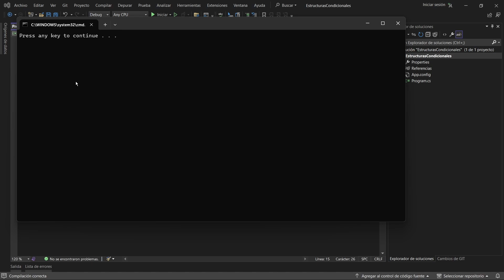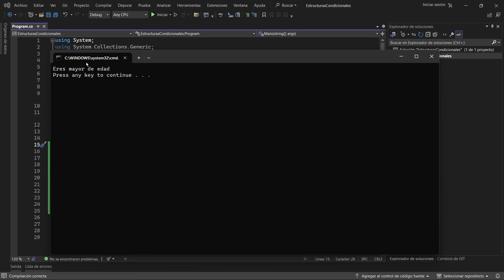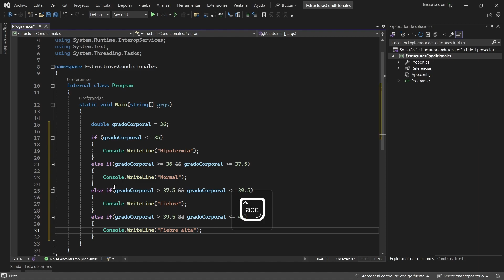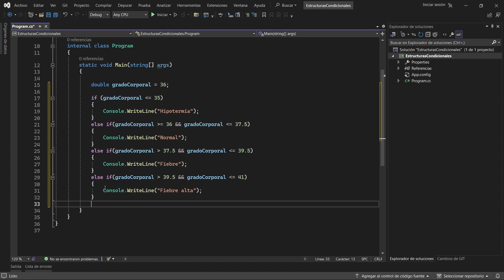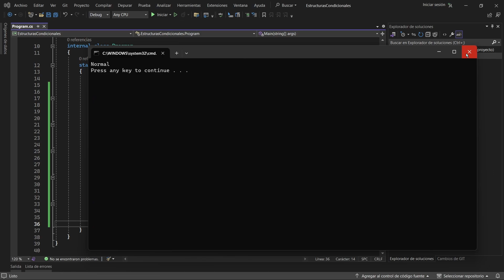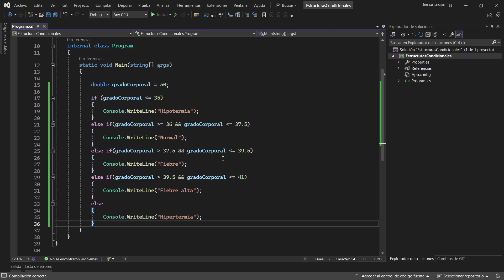Curso de Programación en C# 2024 | Condicionales IF, ELSE, ELSE-IF | Parte 2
🥵 Aquí les traigo el 2do video de los condicionales IF, ELSE y ELSE IF en C#. En este video complementaremos la clase anterior hablando sobre el bloque de código ELSE y también sobre los IF-ELSE anidados.

📚 Profundizaremos en la esencia de las condicionales IF, ELSE y ELSE-IF en C# realizando un ejemplo práctico donde aplicaremos todo lo visto en el video pasado para que entiendan a la perfección cómo funcionan estas estructuras.

🚀🚀 Los condicionales en C# te permitirán controlar el flujo de ejecución de tu programa, creando aplicaciones más robustas y eficientes. Si estás listo para dominar las estructuras fundamentales de toma de decisiones en programación, ¡has llegado al lugar adecuado!

🔴 Video anterior del curso (Curso de Programación en C# 2023 | Condicionales IF, ELSE, ELSE-IF | Parte 1)